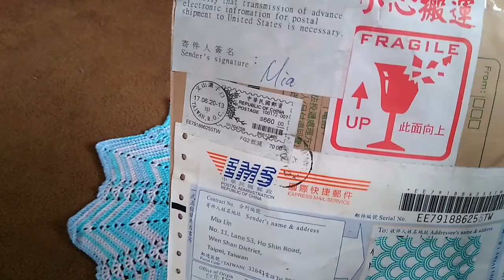It's Here! Get Hyped!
Unboxing my triple-chamber-soft-blow-ocarina from Focalink (it's the T-AC-SOFT 1 package). Can you tell I've never held a triple chamber before? I promise it sounds much nicer when you have your thumbs in the correct positions.

Think I'll name this one Odette. Yes, I name all my instruments.